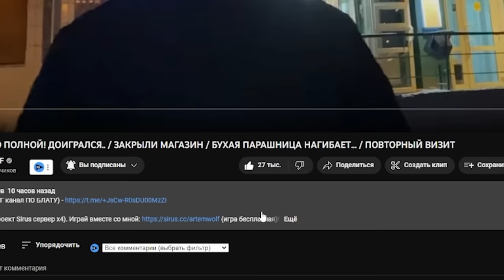HARD PLAY РЕАКЦИЯ НА БУХАЯ ПАРАШНИЦА НАГИБАЕТ / ОФОРМИЛИ ПО ПОЛНОЙ / ЗАКРЫЛИ МАГАЗИН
В этом видео вы увидите реакцию Хард Плея на очередной разнос тухлопритонов от Артем Вольф. Куча просрочки и веселые бухари не заставят вас скучать.